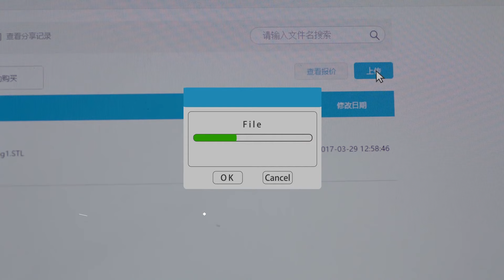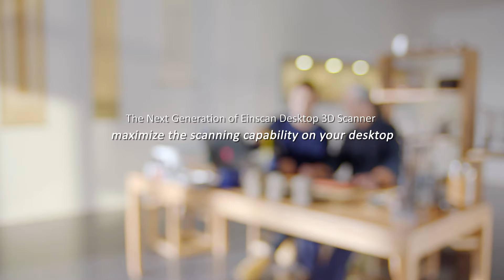EinScan-SE & EinScan-SP Teaser - Desktop 3D Scanner - SHINING 3D Digitizing Solutions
The Next Generation of EinScan Desktop 3D Scanner
EinScan-SE & SP
Maximize the Capability on Your Desktop

A Powerful Companion for Desktop 3D Printing Applications
The Next Innovative Desktop 3D Scanner
Easiest 3D Scanning Experience for Non-technical Users

Ensures Designers Access to a Fast, Accurate & Reliable 3D Digital Experience
Faster Scanning & Higher Accuracy
EinScan-SP Provides a Higher Accuracy of 0.05mm for a Single Scan